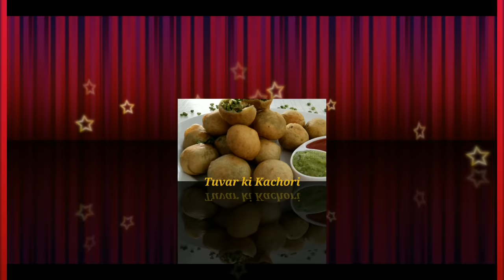Lili Tuver ni Kachori ||લીલી તુવેરની કચોરી ||Surti lili Tuver ni kachori|gujarati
Hello friends aapye Surti Tuver ni kachori ghrpe  banaye oar gujarati surti recipe tuver kachori ka mazza lijye sathme aapke feedback muje comment jarur kare

Saukura festival & Omar